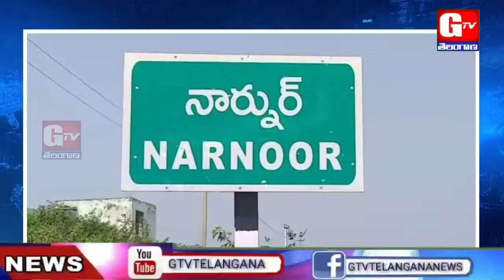దిక్షాభూమి గురు కృపా దివస్ వేడుకలు l నార్నూర్‌ l కొత్తపల్లి l GTV TELANGANA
దిక్షాభూమి గురు కృపా దివస్ వేడుకలు l నార్నూర్‌ l కొత్తపల్లి